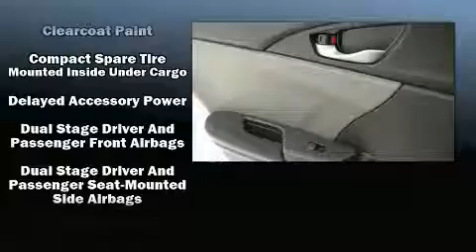2017 Honda Civic LX CVT in North Richland Hills, TX 76180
Huggins Honda

Step into the 2017 Honda Civic This 4 door, 5 passenger sedan provides a satisfying ride for all passengers. Under the hood you'll find a 4 cylinder engine with more than 150 horsepower, and for added security, dynamic Stability Control supplements the drivetrain. Top features include power windows, 1-touch window functionality, a tachometer, front bucket seats, air conditioning, remote keyless entry, cruise control, and more. Audio features include an AM/FM radio, steering wheel mounted audio controls, and 4 speakers, providing excellent sound throughout the cabin. Honda ensures the safety and security of its passengers with equipment such as: head curtain airbags, front side impact airbags, traction control, brake assist, a panic alarm, and 4 wheel disc brakes with ABS. This car was designed with safety in mind, allowing you to drive with even greater assurance. Our sales reps are extremely helpful & knowledgeable. We'd be happy to answer any questions that you may have. Stop by our dealership or give us a call for more information.